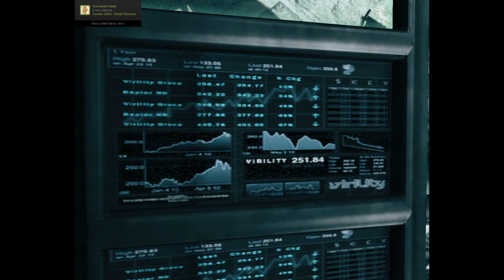DMC DevilMayCry: Episode 1